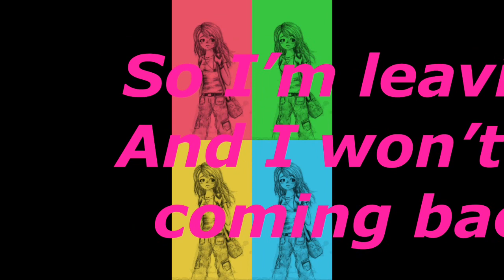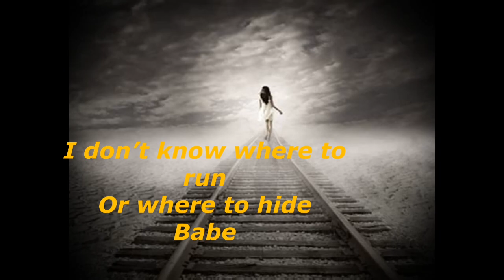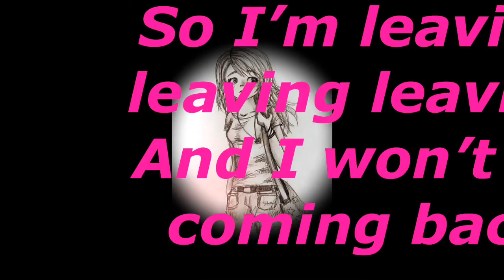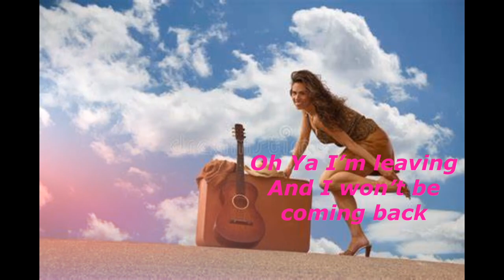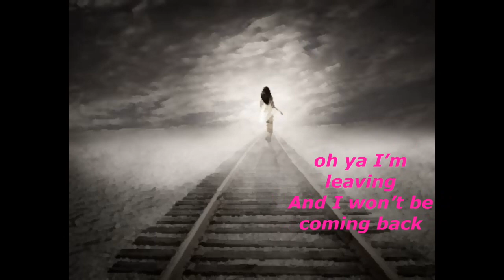Lyric video studio demo ver I’m Leaving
I’m Leaving - Demo - Lisa Walker
Demo- version
Video by Ed Findlay
Production and mixing engineer Brandon Kreutel- Crescent Sun Records
Guitars -Lisa
Bass- Ray Tilkens
Congas-Lisa
All vocals Lisa
Additional Drums - Brandon Kreutel